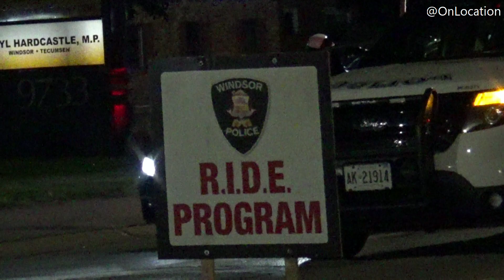Windsor Police R.I.D.E Program Tecumseh Rd East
Yesterday evening Windsor Police Traffic Enforcement conducted a R.I.D.E Program
RESULTS:
588 vehicles inspected
1 Impaired arrest